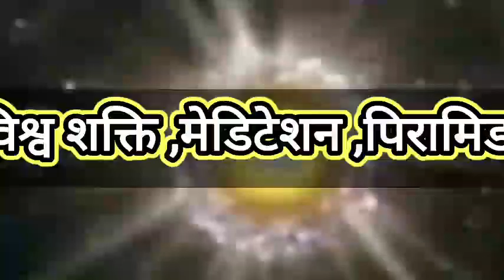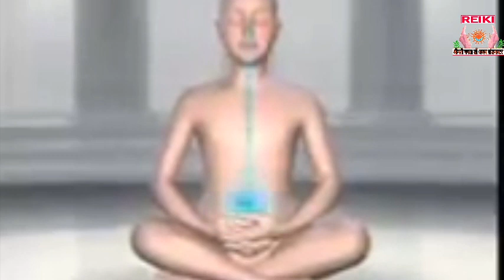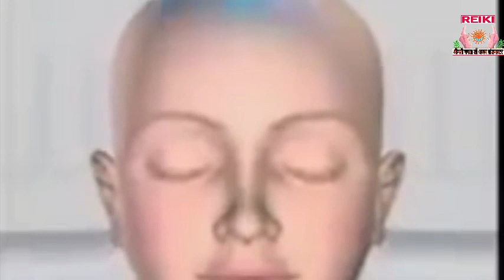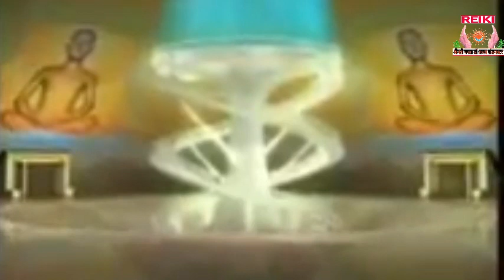Meditation , Pyramid and Cosmic Energy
This is TRUTH,
This is for Everyone,
go ahead on the path of
Sprituality